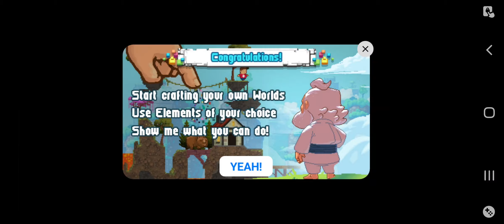The Sandbox Evolution - The Pixel Art Game Your Child Will Love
The Sandbox Evolutionis exactly what would happen if someone made a game where you create a world that you then can play around in. With a clever and deep elemental interaction toolset and easy-to-grasp controls, The Sandbox Evolution is a treat for those that want to have a blast while creating and sharing their own worlds.

Papa Panda Review:
The Sandbox Evolution is a complicated game to describe because of how many ways its tools are worked into different modes of play. First and foremost, the game is a creation tool, complete with elements, objects, animals, and other things that you can pepper throughout an environment to create interesting interactions, carefully planned levels, or just something that looks cool.

More than that though, you can actually play your creations with characters or upload them for other people to play, making The Sandbox Evolutionfeel a little akin to Super Mario Maker.

What helps make The Sandbox Evolution's creation tools so neat is the fact that all of the game items can combine and interact with each other in expected (and sometimes unexpected ways). You're taught very early on that water and soil make mud and that stone in water eventually turns to sand. From here, things can get really complicated to the point that you can build levels that include player-activated switches to force elements to interact with each other to create some really dynamic experiences.

Add to this the fact that there's a huge variety of things in The Sandbox Evolution-- from unique characters to different tile sets -- and it's easy to see how you might lose good chunks of time just experimenting with everything.

Unfortunately for The Sandbox Evolution, its status as a free-to-play game can make it pretty frustrating for those that don't want to pay for all of the game's items and tools. Although it seems like you can eventually unlock everything in the game without paying a cent, some items can only be bought with a specific type of rare currency, which really dampens your creative abilities if you're unwilling to pony up.

The Sandbox Evolution is almost everything you'd expect from a game that's trying to be a sandbox. The pure number of things you can do with its tools is extremely surprising while remaining pretty simple and straightforward. Even simply using free tools and unlocking things as you go, The Sandbox Evolution is a fun playground to play in.